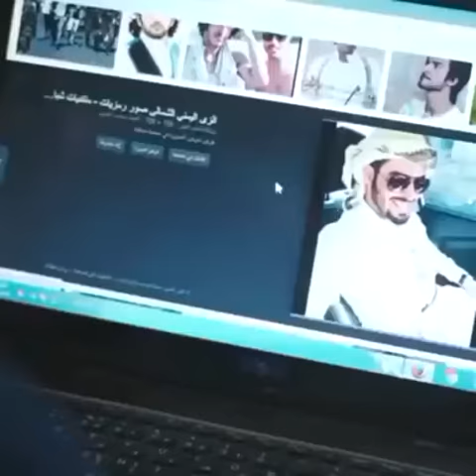إمارات رزق مسلسل فوضى